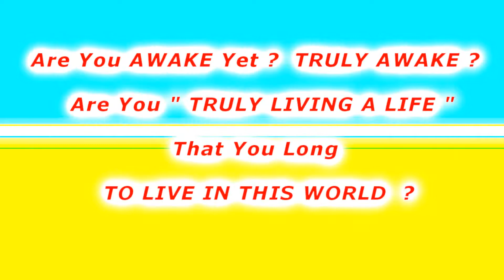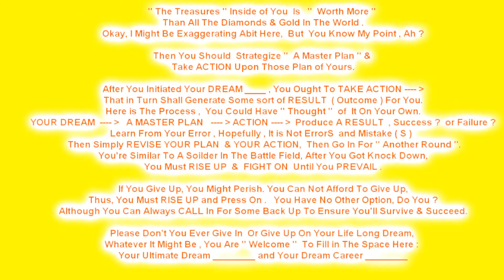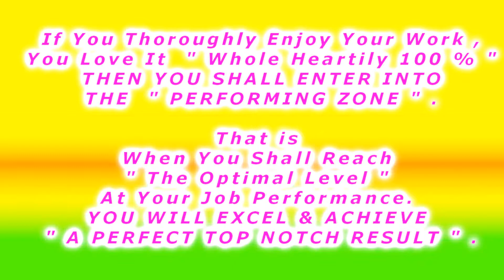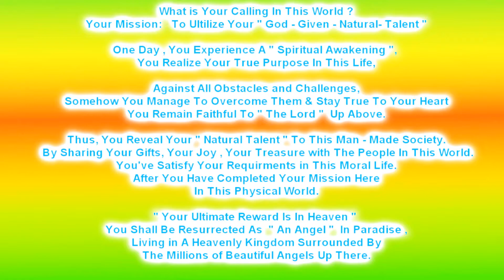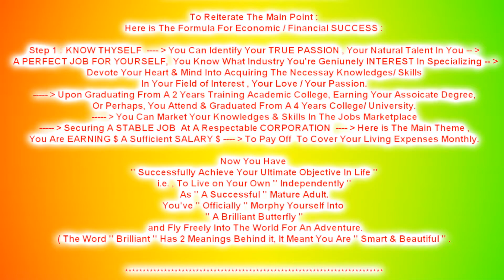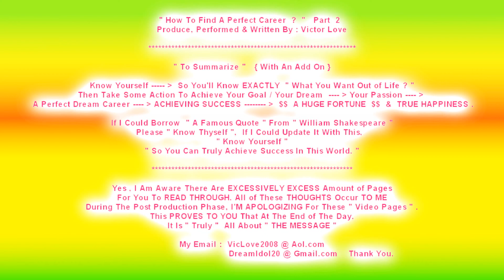" Your Life After High School 2 " By : JESUS SUNSHINE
Alternative Title : " How To Find A Perfect Career 2 " , If You've Seen This Video, Then it is Basically The Same With A New Title,
So I'd Simply want To Expand it Wider For More Distribution Channels. Thank You So Much For Tuning it, You'll LOVE it !

So Whatever You Do, Please Don't You Ever Give Up On Your Dream !    My Video  Simply ENCOURAGE YOU To Pursuit Your Dream and Live it ,  Turn it Into A REALITY For Yourself !  You Have The Power To Make it Happen , My Friend.

The Objective is To Choose MUSIC in My Video That The Audience Can Related To Immediately.
Such As " The Graduation Theme " it is " Relevant To The SUBJECT in My Presentation " .

It Makes You Laugh , Think and Inspired &
Simply Put You In A Good Mood For The Rest of The Day.
That is The " Ultimate Goal "  of All My Videos Entertainment Products.